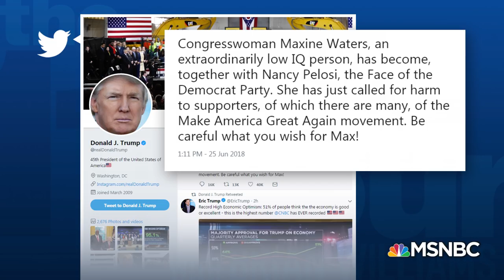Rep. Maxine Waters On Fight with President Trump: 'The President Lied Again' | The 11th Hour | MSNBC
The president is publicly batting with one of his most outspoken critics, Rep. Maxine Waters (D-CA). What does it mean for the state of political discourse in America? Our panel reacts.